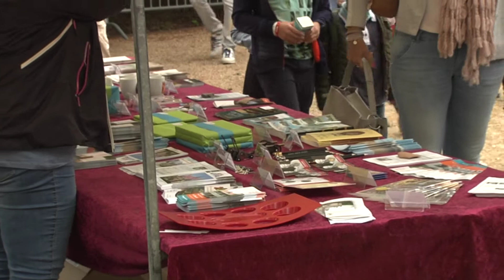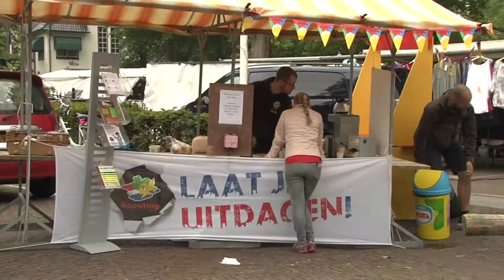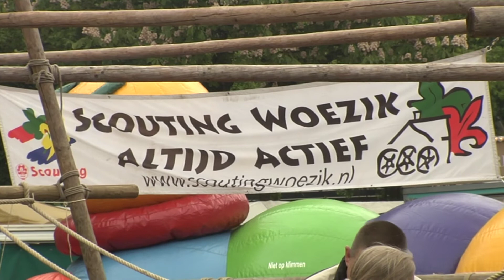Scouting Woezik op de braderie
De scouting Woezik stond met Hemelvaart op de braderie. Kinderen in alle leeftijden konden kennis maken met de scouting.
De Wijchense Omroep sprak  met Dirk Boerakker, die legde ons uit wat de scouting Woezik nou eigenlijk inhoudt.